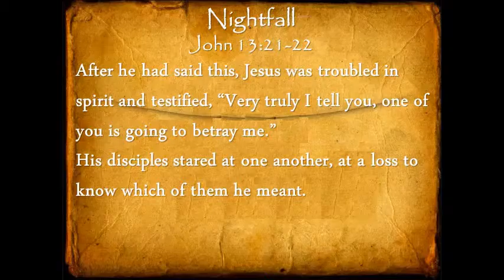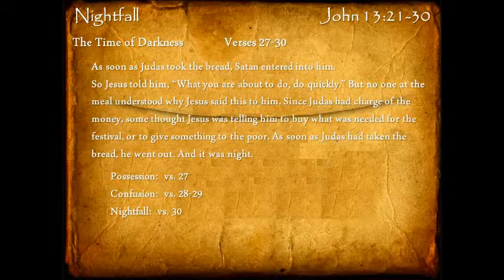Nightfall: John 13:21-30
From the series "Gospel of John." Message by Don Patterson Sunday morning, August 31, 2014, Quartz Hill Community Church.